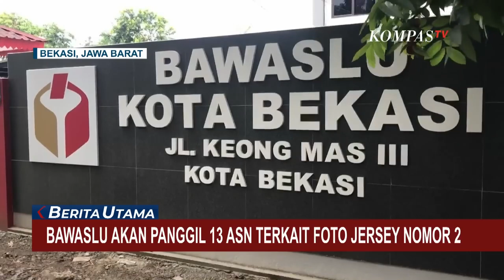Diduga Masalah Parkir, TKS Anies-Muhaimin Terlibat Cekcok dengan Petugas Dishub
KOMPAS.TV - Petugas Dinas Perhubungan Kota Medan terlibat keributan dengan Tim Kampanye Daerah Anies Muhaimin Sumatera Utara.

Keributan ini terjadi diduga akibat relawan Anies-Muhaimin yang parkir di tepi jalan dan di atas trotoar.

Petugas Dishub kemudian melakukan penindakan dengan menggembosi ban mobil, namun pemilik mobil tak terima sehingga keduanya sempat adu mulut.

Jubir Tim Kampanye Daerah AMIN Sumatera Utara menyesalkan tindakan petugas yang tidak berkomunikasi terlebih dahulu kepada pihaknya.

Sementara Kadis Perhubungan Kota Medan menegaskan pihaknya bekerja sesuai undang-undang lalu lintas dan tak ada kaitannya dengan politik.

Sementara itu, Bawaslu Kota Bekasi terus mengusut terkait netralitas ASN Pemkot Bekasi yang memamerkan baju olah raga bernomor 2 usai berolahraga.

Setelah menerima laporan dugaan netralitas ASN Pemkot Bekasi yang memamerkan baju olah raga atau jersey bernomor 2, Bawaslu Kota Bekasi melakukan rapat pleno.

Selanjutnya, Bawaslu akan memanggil pelapor dan terlapor untuk dimintai klarifikasi.

Capres Nomor Urut 1, Anies Baswedan menanggapi masuknya 2 nama panelis debat ketiga yang berasal dari Universitas Pertahanan.

Anies Baswedan menanggapi secara santai masuknya 2 nama panelis debat ketiga yang berasal dari Universitas Pertahanan, yakni Kusnanto Anggoto dan Ketua Dewan Guru Besar Universitas Pertahanan, Laksamana TNI Purnawirawan Marsetio.

Anies bilang seluruh paslon akan diuji menyampaikan gagasan atas pernyataan dari para panelis secara obyektif.

Ia menegaskan siap menghadapi segala pertanyaan panelis dalam debat hari Minggu, 7 Januari 2024.